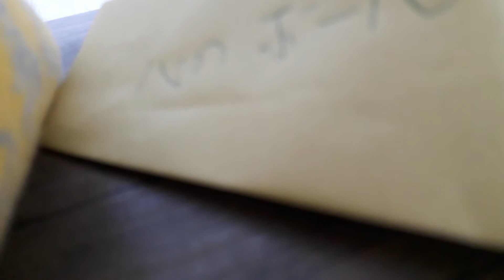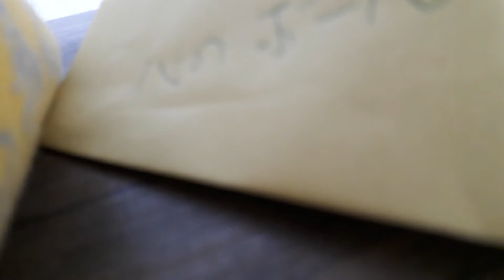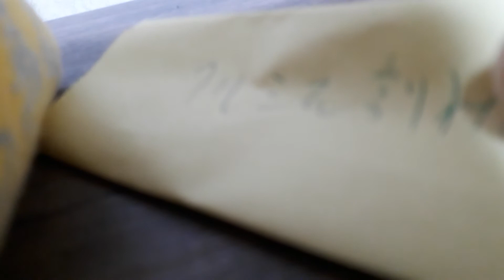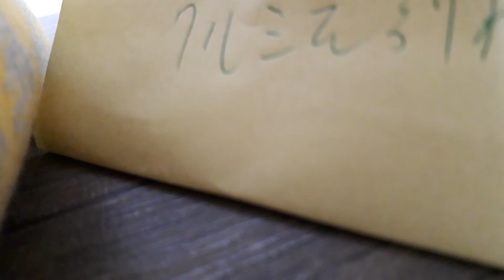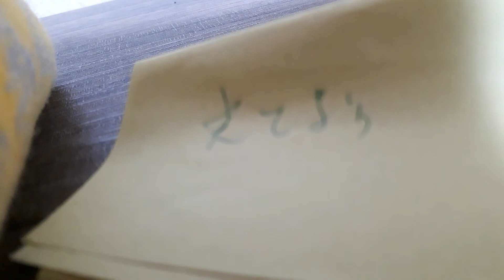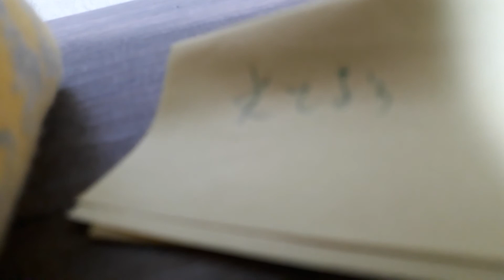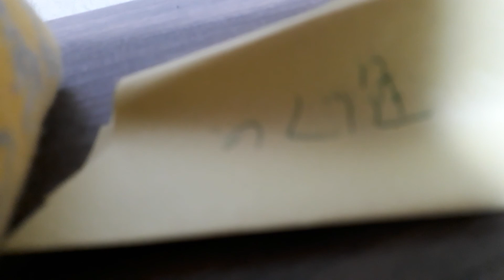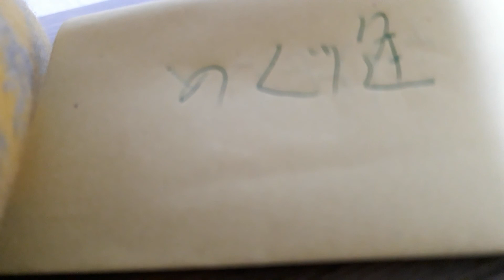2022年8月26日チャゲアスnewxアカペラアレンジメドレー